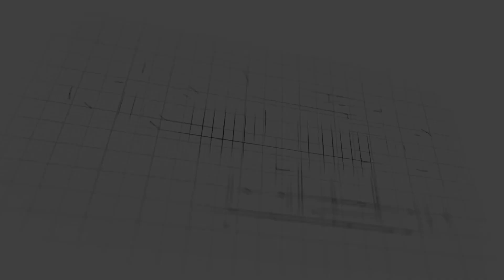Interview of Israr Butt | Lahore Ki Asi Dushmani Jis Mai Zardari aur Bilawal ko Sulah Karwani Pari..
Exclusive interview of Israr butt brother of Babar Butt. Anchor Abid Ali Butt questions about Lahore's famous dusmani of Butt's. Ek Asi Dushmani jiss mai Sulaha karwna ka liya Zardari Ur Bilawal bhutto na bhe apna haq ada kiaa...History of LakhuDair janiyaa saab kuch iss video mai.

PRODUCTION TEAM :
HOST: Abid Ali Butt
DOP : ROHAIB SARFRAZ
THANKS... You could also share it if you wanted, which would be fantastic.